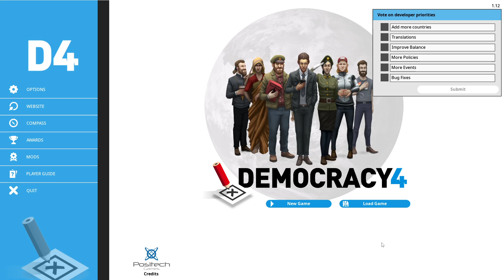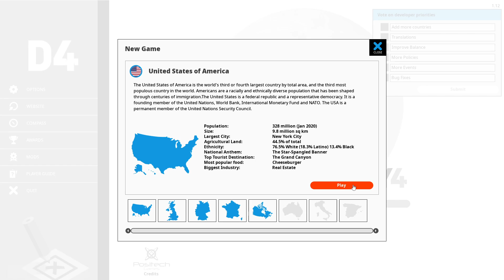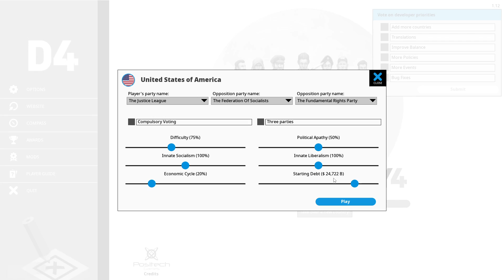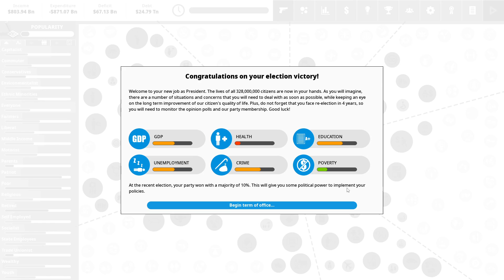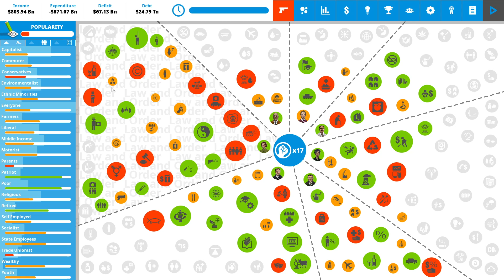Running A Country Into the Ground Pt. 1 (Democracy 4)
Let's see how bad our policies affect the "great ole US. of A" in this installment of Democracy 4!